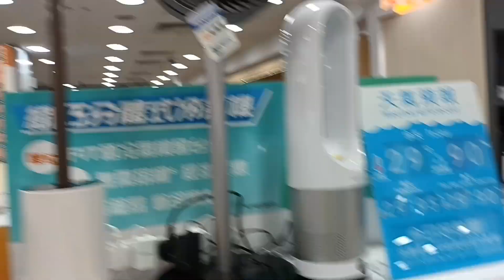Window Shopping@Fortress Hongkong//Josie Channel